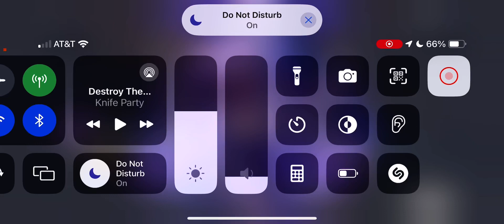How did this happen?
Update a friend of mine told me it was the pity system. since i had pulled so much for Navia and never got her Raiden was pretty much guaranteed.

well ive never been happier to have not gotten a previous banner then. xD